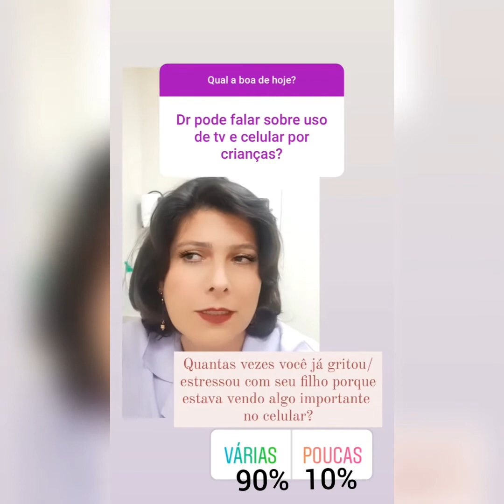USO EXCESSIVO DE TELAS PELAS CRIANÇAS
Será que é mesmo prejudicial o uso de telas pelas crianças?
Quanto tempo meu filho pode ficar vendo tv?

Ative as notificações para receber um aviso sempre que eu postar um vídeo novo.